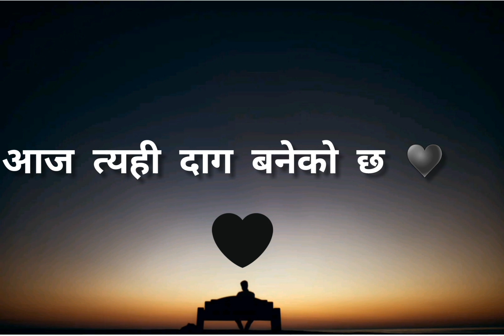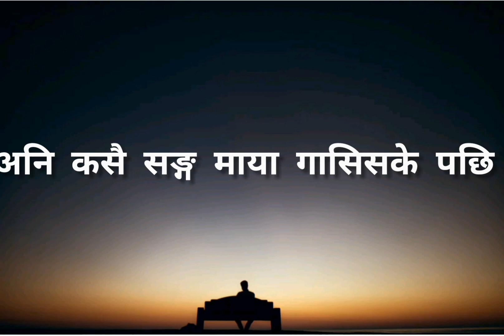कसैको खुसीको लागि मैले आफैलाई मारिसकेको रहेछु 💔 । man xune line haru 💔|| KarunaMgr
written by KarunaMgr
Voice Cover : KarunaMgr

       { ThankYou❤ ️}